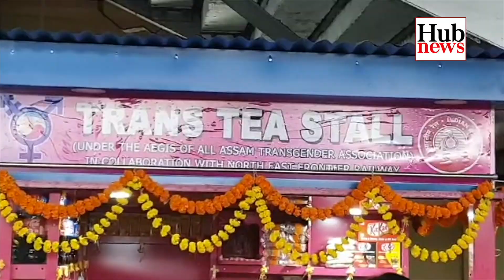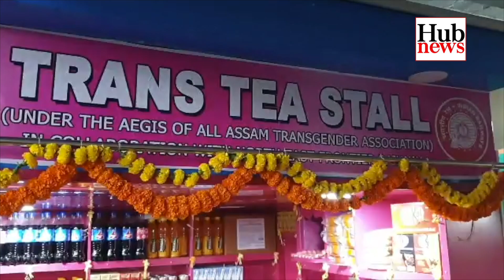Hub News | 13 March 2023